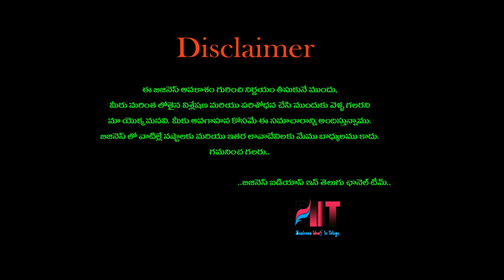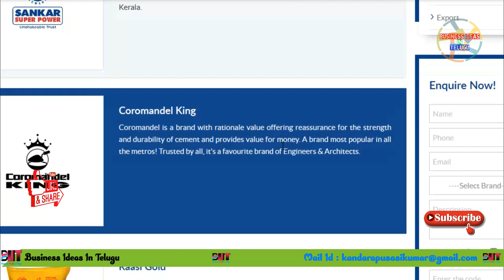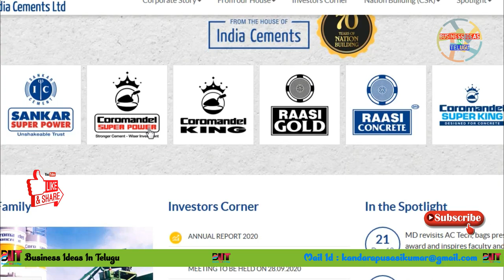బిజినెస్ ! Small business ideas! New business idea's! business ideas ! Low Investment Business Idea